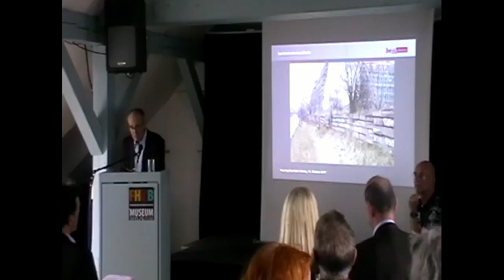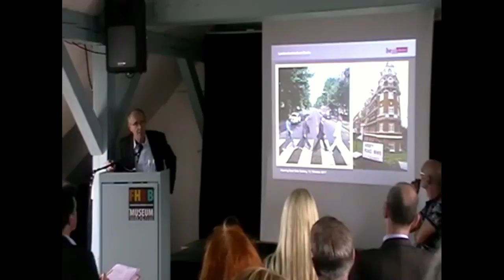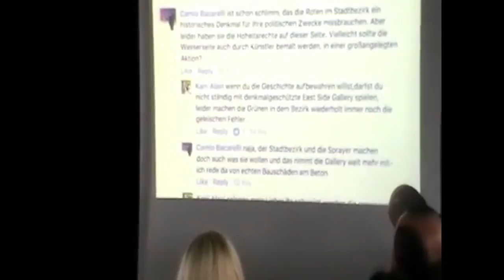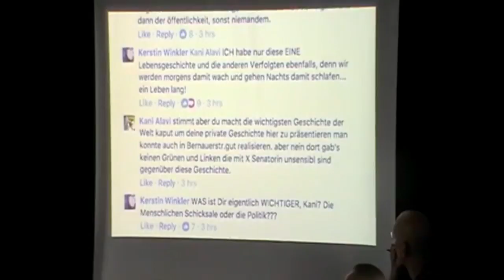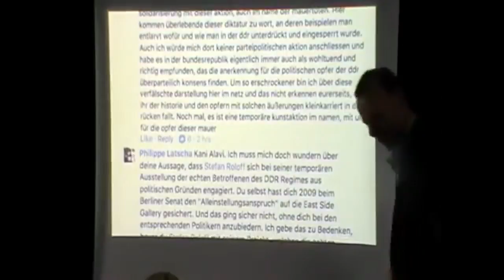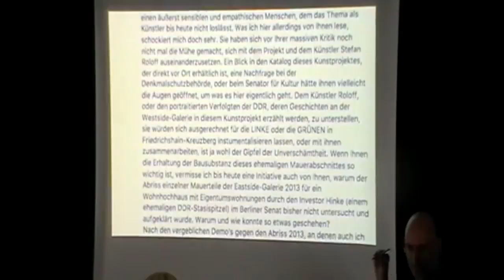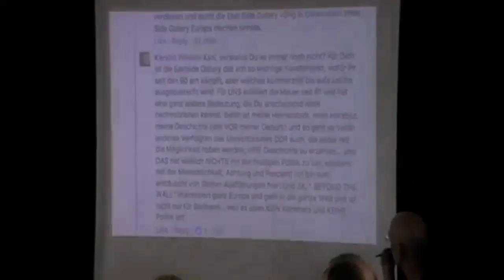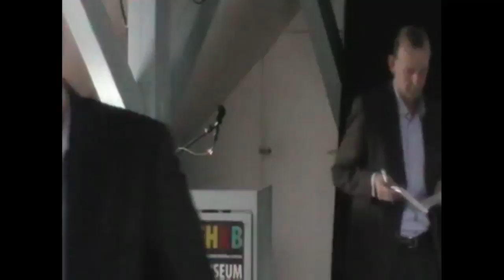Hearing zur Zukunft der East-Side-Gallery 13.10.2017 in FHXB Friedrichshain-Kreuzberg-Museums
Die Bezirksverordnetenversammlung von Friedrichshain-Kreuzberg hat beschlossen, mit einem Hearing zur Zukunft der East Side Gallery, der temporär als „West Side Gallery“ genutzten Rückseite dieses Mauerabschnitts, des ehemaligen Todesstreifens sowie des diese
umgebenden Areals die Entwicklung eines umfassenden Konzepts für die Zukunft dieses einzigartigen Denkmals und Ortes anzustoßen.
Wir möchten nicht, dass allein Politik und Verwaltung über die Zukunft eines Denkmals entscheiden, das anders als andere Abschnitte der Berliner Mauer eben nicht nur Zeugnis der Teilung ist, sondern seit seiner künstlerischen Aneignung auch Zeugnis der Überwindung
dieser Teilung durch die Zivilgesellschaft.
Wie kaum ein anderes zeitgeschichtliches Objekt ist dieser Mauerabschnitt von permanenter Transformation geprägt. Deshalb möchten wir mit diesem Hearing Vertreter*innen von Politik, Verwaltung, Institutionen des Denkmalschutzes und die Vertreter*innen der Initiativen, Bündnisse und
Künstler*innen zusammenbringen um gemeinsam die ersten Schritte zur Entwicklung eines umfassenden Konzepts für die Zukunft der East Side Gallery zu gehen.

Struktur und Ablauf:

Künstlerischen Aktionen oder Interventionen:
- Vor dem Museum: Graffitti-Künstler gestalten ein 5x3m großes nachgebautes Mauersegment.
- Während des Hearings: für das Hearing produzierter Kurzfilm/Video des Künstlers Stefan Roloff

I. Begrüßung und Eingangsstatements

12.00 Uhr: Begrüßung und Eingangsstatements von Vertreter*innen der politischen Ebenen Bezirksverordnetenversammlung Friedrichshain-Kreuzberg, Bezirksamt Friedrichshain-Kreuzberg und der Senatsverwaltung für Kultur und Europa
- Werner Heck, Vorsitzender im Ausschuss für Kultur und Bildung BVV (5 Min.)
- Clara Herrmann, BezirksStadträtin für Kultur und Bildung Friedrichshain-Kreuzberg (5 Min.)
- Gerry Woop, Staatssekretär für Denkmalschutz und Europa (10 Minuten)

II. Historie und Gegenwart

12.20 Uhr: Denkmalpflegerische und stadtplanerische Positionen zu Historie, Gegenwart und Entwicklung der East Side Gallery, der temporär als „West Side Gallery“ genutzten Rückseite dieses Mauerabschnitts sowie des sie umgebenden Areals und des ehemaligen Todesstreifens durch die zuständigen Verwaltungen auf Bezirks- und Landesebene.
1. Landeskonservator Prof. Dr. Jörg Haspel: Einführung zur ESG als Denkmal und Vorstellung Denkmalpflege- und Denkmalentwicklungsplan East Side Gallery von 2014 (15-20 Min.)
2. Stadtplanung Bezirk: Bezirksstadtrat Florian Schmidt: Entwicklung des Raums um die ESG (10 Min.)
3. Senatsverwaltung für Stadtentwicklung:

III. Zukunft: Positionen und Visionen

12.50 Uhr: Positionen, Forderungen und Visionen zum Charakter und der Zukunft der East Side Gallery und des sie umgebenden Areals von Künstler*innen, Initiativen und Bündnissen der Zivilgesellschaft, Historiker*innen,  Expert*innen für Denkmalschutz, engagierten Bürger*innen und der Stiftung Berliner Mauer 1
1. Gemeinschaft der Verfolgten des DDR-Regimes : Alexander Arnold (zugesagt) (10 Min.)
2. Ulrike Poppe (Mitglied des Vorstands von Gegen Vergessen – Für Demokratie, Mitglied des Vorstands der Robert-Havemann-Gesellschaft, Mitglied des Fachbeirates Gesellschaftliche Aufarbeitung der Bundesstiftung zur Aufarbeitung der SED-Diktatur und Beauftragten des Landes Brandenburg zur Aufarbeitung der Folgen der kommunistischen Diktatur (5-10 Min.)
3. Künstlerinitiative East Side Gallery e.V.: Herr Alavi (zugesagt) (10 Min.)
4. Künstler*innen East Side Gallery:
 - Prof. Dr. Narendra Jain (zugesagt) (5 Min.)
 - Christine MacLean (zugesagt) (5 Min.)
 - Sabine Kunz (zugesagt) (5 Min.)
5. Bündnis East Side Gallery retten (10 Min.)
6. Initiative Monument to Joy (zugesagt) (10 Min.)
7. Kunst darf alles e.V. (zugesagt, wird ein von Stefan Roloff produziertes Video zur ESG präsentieren) (14 Min.)
8. Künstler*innen West Side Gallery:
 - Stefan Roloff (zugesagt) (5 Min.)
 - Kai Wiedenhöfer (angefragt)

9. Adrienne Goehler, Kuratorin „West Side Gallery“ (zugesagt) (5 Min.)
10. Asisi Mauerpanorama
 - Herr Alexander Richter (zugesagt) (10 Min.)
11. Prof. Dr. Axel Klausulier: Vorstellungen und Positionen der Stiftung Berliner Mauer (zugesagt) (15 Min.)

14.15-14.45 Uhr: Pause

14.45: Offene Diskussion zu einem gemeinsamen Zukunftskonzept für die East Side Gallery

15.45: Zusammenfassung und Ausblick

- Prof. Dr. Axel Klausmeier, Stiftung Berliner Mauer (10 Min.)
- Werner Heck, Vorsitzender im Ausschuss für Kultur und Bildung, BVV Friedrichshain-Kreuzberg (5 Min.)

16.15 Ende des Hearings